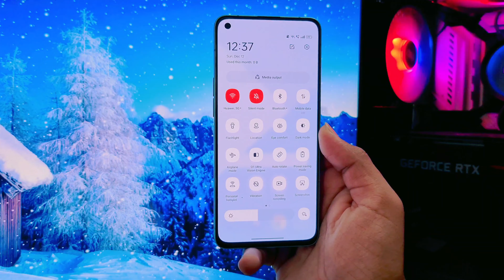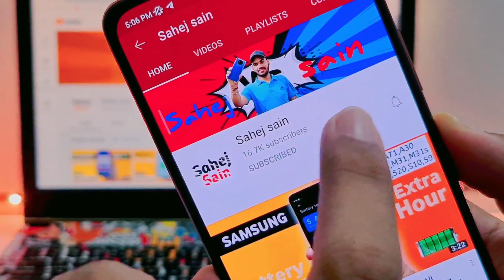Oppo F17 ColorOS 12 Android 12 Update [ Confirm Date ] Oppo F17 New Update Android 12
oppo f17 coloros 12 update download
oppo f17 coloros 12
oppo f17 pro coloros 12
oppo f17 pro coloros 12 update kaise kare
oppo f17 android 12 update download
oppo f17 android 12 release date
oppo f17 android 12 update date in india
oppo f17 pro android 12
oppo f17 new update
oppo f17 new update features
oppo f17 new update android 11
oppo f17 new update coloros 11.1 features
oppo f17 new update android 11 features
oppo f17 new update 11.1
oppo f17 new update setting
oppo f17 new update coloros 11
oppo f17 new update android 12
oppo f17 new update features tamil
oppo f17 latest update
oppo f17 latest software update
oppo f17 latest version update
oppo f17 latest reviews
oppo f17 latest version
oppo f17 latest price in bangladesh
oppo f17 new features
oppo f17 new setting